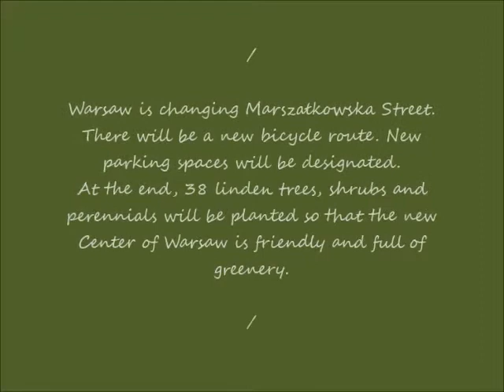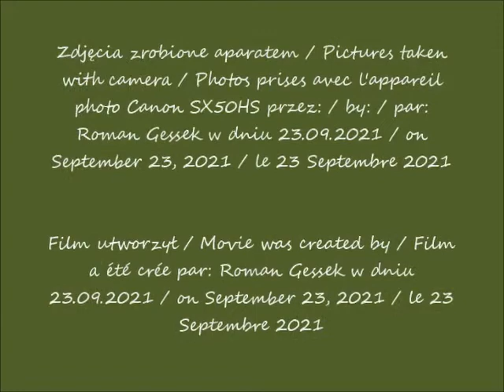2021 09 23 Warszawa Zmieniamy ulicę Marszałkowską Zmieniamy rondo Dmowskiego cz 1 Widok z ronda Dmo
Zmieniamy ulicę Marszałkowską! Zmieniamy rondo Dmowskiego!  / We are changing Marszałkowska Street! We are changing the Dmowskiego roundabout! / Nous changeons la rue de Marszałkowska! On change le rond-point de Dmowski!
Widok z ronda Dmowskiego / The view from the Dmowski roundabout / Vue depuis le rond-point de Dmowski
Widok z ulicy Marszałkowskiej / The view from the Marszałkowska Street / Vue depuis la rue de Marszałkowska
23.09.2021 po / after / après 09.27